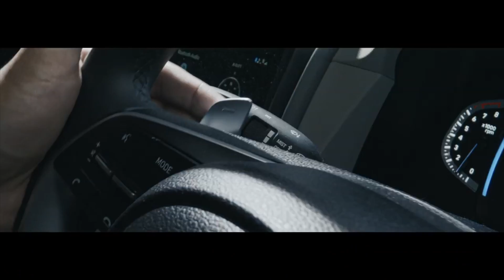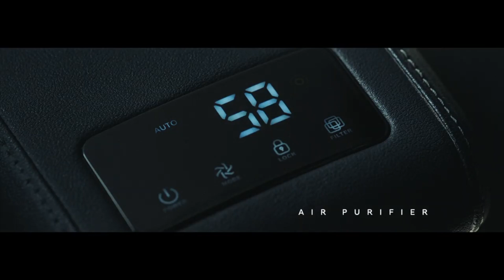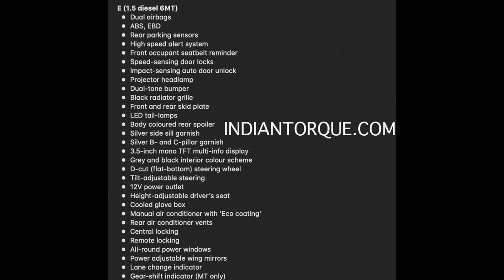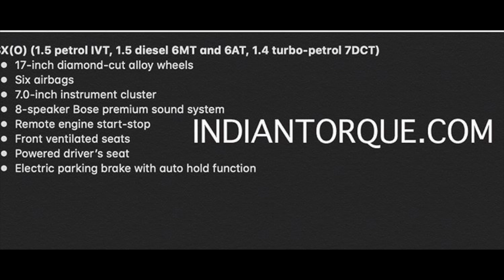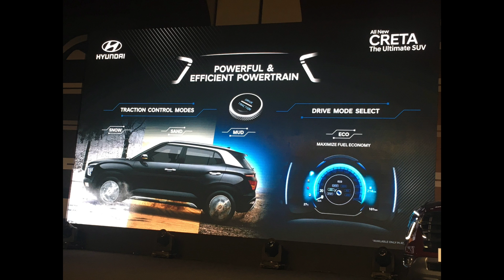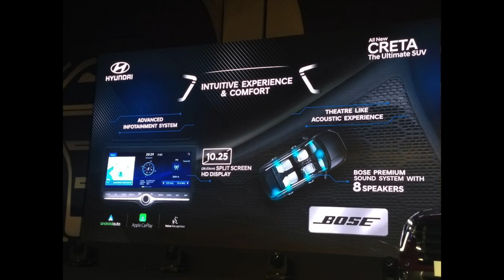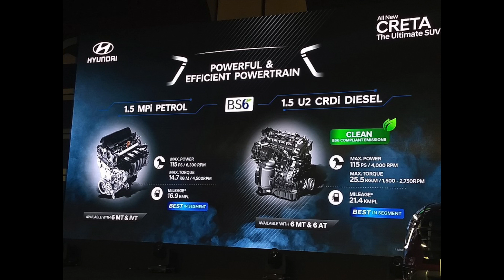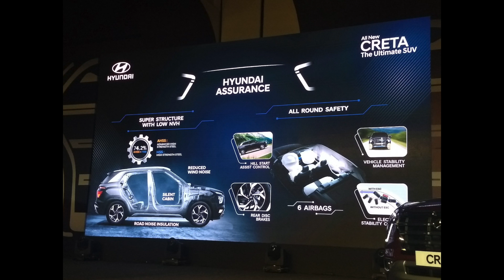2020 Hyundai Creta All Variant Price l Value For Money Variant E, EX, S, SX, SXO l Seltos Better?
2020 Hyundai Creta All Variant Price l Value For Money Variant l Interior Review - E, EX, S, SX, SXO...

Our aim is to provide all the automobile information of Indian auto industry as soon as possible. Also, we make Review, Comparision, Pros & Cons videos To Help you to choose perfect vehicle for you.

Join on Instagram For Daily Auto Update in INFOGRAPHICS...